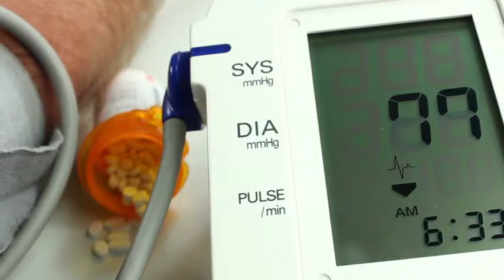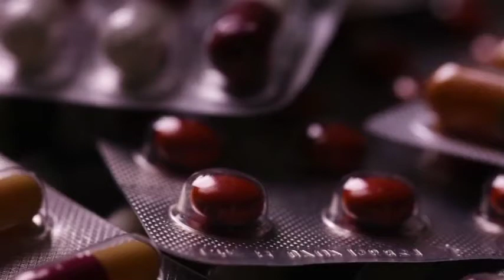African Americans and high blood pressure - Blood pressure medication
High blood pressure, or hypertension, is more common in African Americans, and can begin as early as childhood. Watch real life success stories on how to manage this condition.